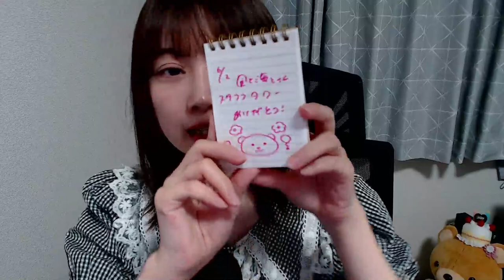2024年06月02日 18時01分35秒 山田杏華🧸イベント最終日！🐑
元AKB48(浅井TeamB)
153cm A型
１週間よろしくお願いします🥰